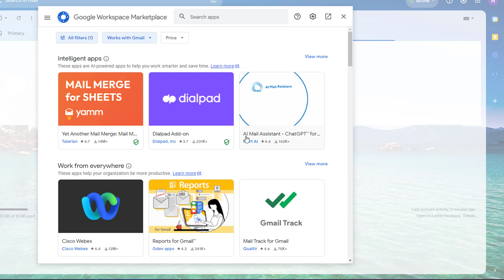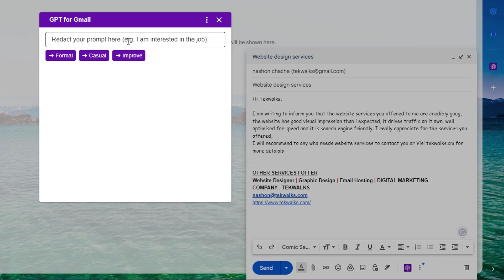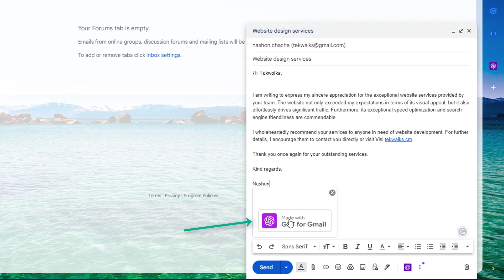How to integrate chat GPT into your Gmail - Easily write Emails using ChatGPT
"Effortless Emailing: Integrating ChatGPT with Gmail for Seamless Email Composition!"

Description:
🚀 Unlock the power of AI in your email communication with this step-by-step guide on integrating ChatGPT into your Gmail! Say goodbye to writer's block and hello to effortlessly composed emails.

This tutorial will walk you through setting up ChatGPT to enhance your email writing experience. Whether you're a professional aiming for concise and polished emails or just want to make your correspondence more engaging, this integration is a game-changer!

🔗 Timestamps:
0:00 - Introduction
1:12 - Setting up your ChatGPT account
2:05 - Connecting ChatGPT to Gmail
3:20 - Exploring the ChatGPT interface
4:45 - Writing your first AI-assisted email
6:10 - Fine-tuning suggestions for a personalized touch
7:30 - Frequently Asked Questions (FAQs)
8:15 - Conclusion and tips for effective email writing

✨ Transform your inbox into a productivity powerhouse! Join us on this journey to seamlessly integrate ChatGPT with Gmail and revolutionize how you compose emails.